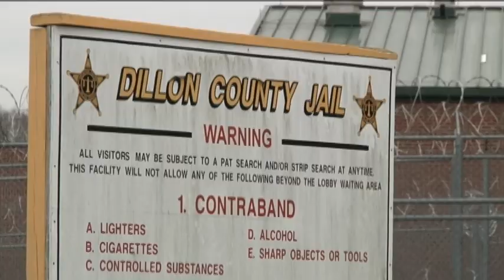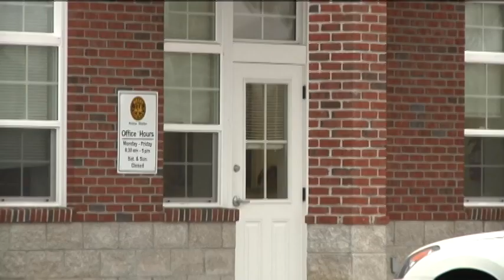Dillon County deputies search for escaped inmate